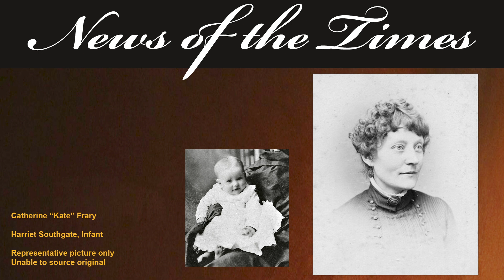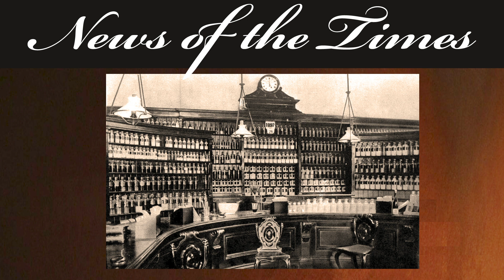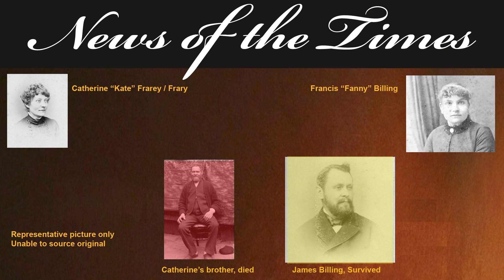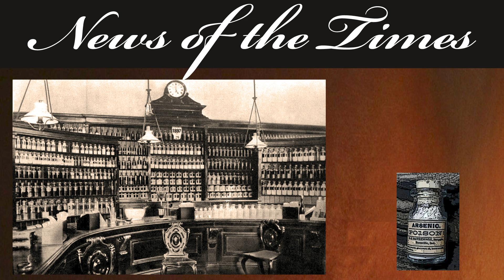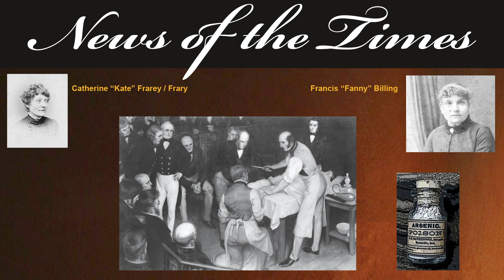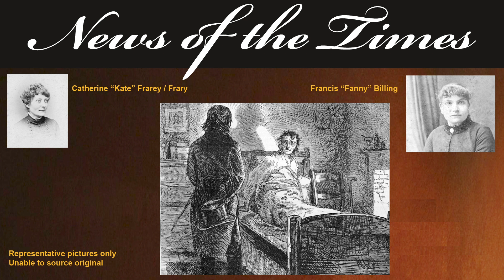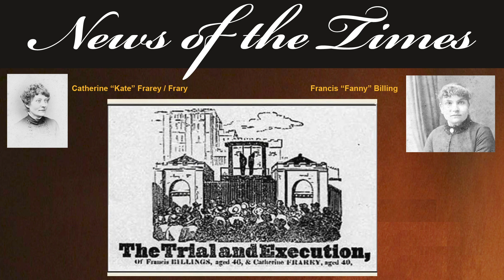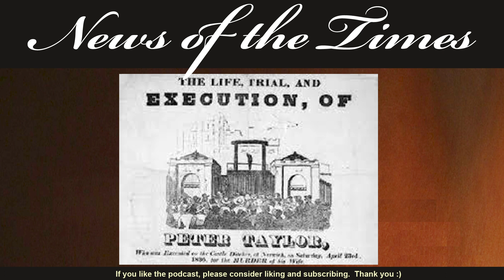1835: Frances Billing & Catherine Frary - Serial Killer Saturdays | Episode 59e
News of the Times Episode 59e | 1835
Serial Killer Saturdays - Frances Billing & Catherine Frary: serial killer saturdays
This week's episode of Serial Killer Saturdays turns to 1835.  Catherine Frary and Francis Billings are best friends.  They agree to do each other's murders in a small hamlet in England.  Possibly an inspiration to the famous Hitchcock film, Strangers on a Train.

If you like this, here are links to some other recommended videos:
1887: The STORY of: When Obsession Turns to Murder - The Chocolate Cream Killer - Christiana Edmunds | Ep52

News of the Times FULL EPISODES

News of the Times STORIES.
Shorter video stories on a range of topics from across Great Britain. For example, Sawney Bean and his Cannibalistic Family

News of the Times ARCHIVED
In podcast format, stories based on years.  These episodes are some of our original work as we were finding our feet.

Sundays - a random story that we have come across in our research that we hope you will find interesting